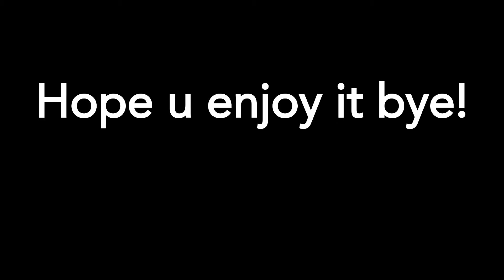Upside down meme